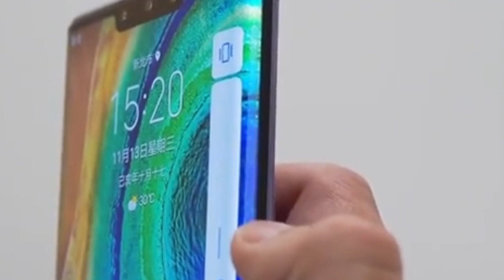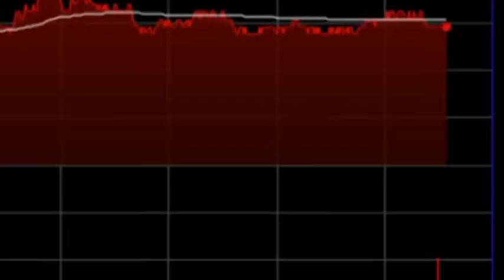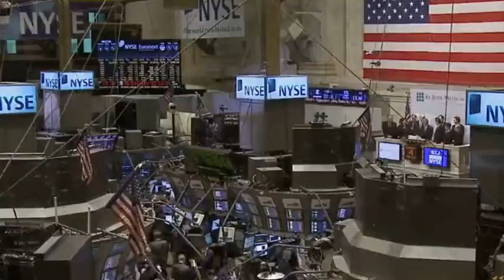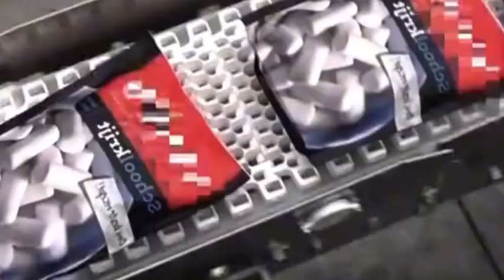China builds its own chip industry chain, independent of Europe and the United States!